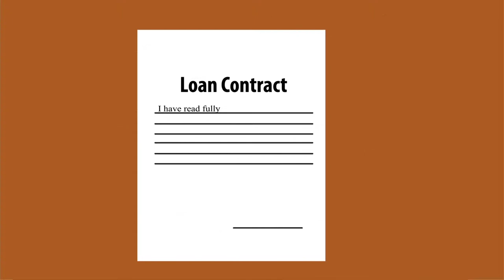Claim Back Pay Day Loans, 2D animated explainer video ad example and promotional video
Bvidz.com created a video ad for a claim back company that helps people claim their pay day loan back. This is an example of finance company video advertising commercial.